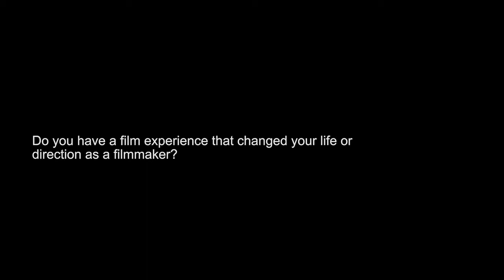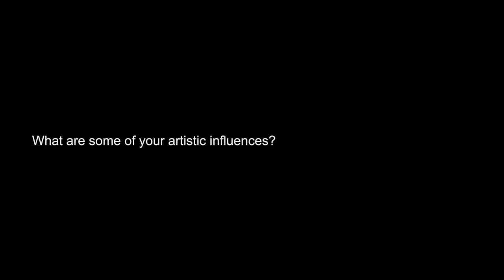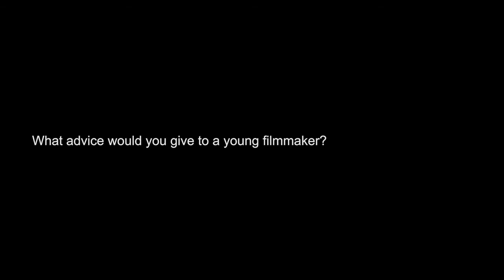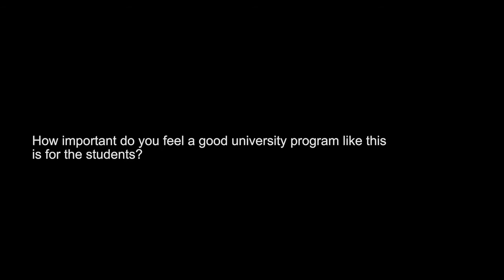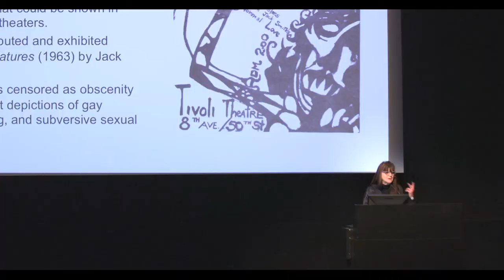Final Draft: MM Serra on Film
In this interview, MM Serra discusses studying with Shirley Clarke (The Connection, Portrait of Jason) at UCLA, her appreciation of Arthur Rimbaud's poetry, and how questioning her name inspired her to become an avant-garde filmmaker.

MM Serra visited the IU Cinema in February 2015 for several public events and a lecture as part of the Jorgensen Guest Filmmaker Series.

This interview was originally released as “MM Serra: An IU Cinema Exclusive.” Final Draft is IU Cinema’s exclusive interview series with cinematic luminaries.